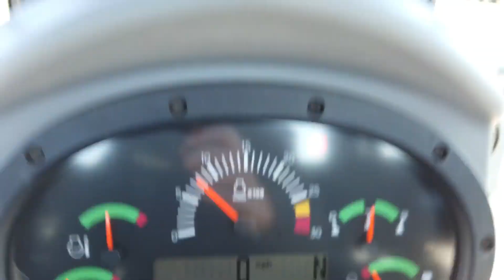2010 CATERPILLAR 120M AWD VHP PLUS For Sale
AWD/6X6 with Only 1,040 Hours. Ex-Government, Air-conditioning, Heat, Joystick Steer, with Scarifier. Good Cutting Edges, Radial Tires 80% plus.  Very Clean Unit!

Ask about Our Warrantied Equipment.

Financing available to qualified buyers through AgDirect.

All of our machines are located in our yard in Lena, WI 54139. Each piece of equipment is test run then is serviced in our shop by quality technicians. D&B Construction Equipment Inc has been selling and servicing used construction equipment for over 40 years. We have a full staff of salesmen and technicians with over 100 years of combined experience. Our experience gives us what we need to help you.